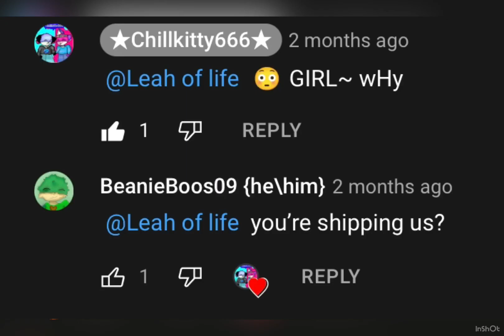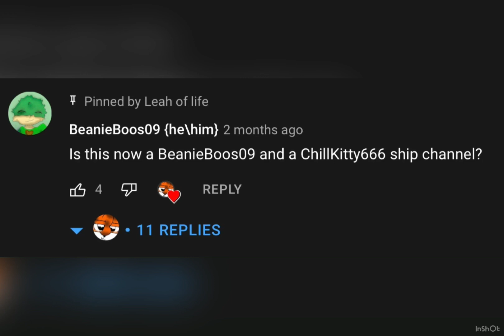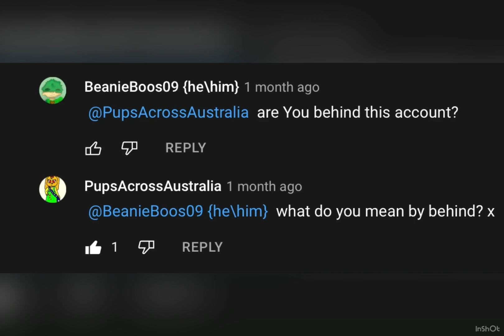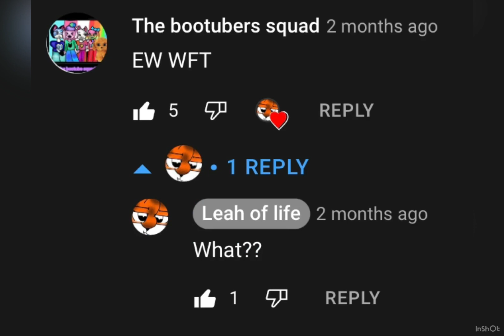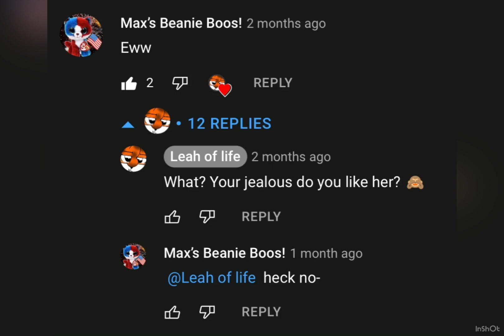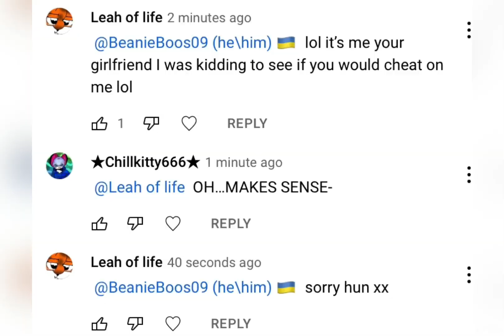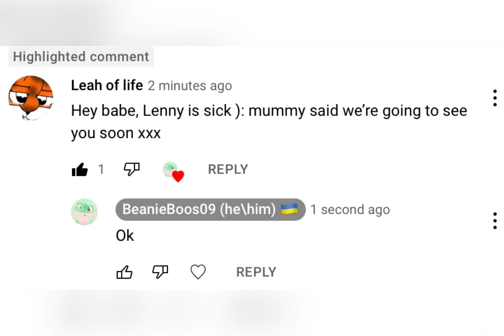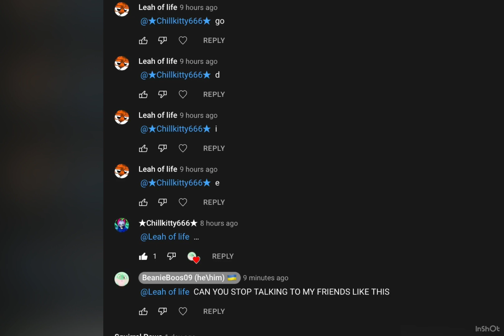Who is Leah Of Life? | documentary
Song is Meli (II) by Bicep.